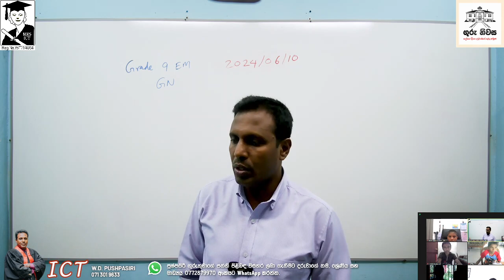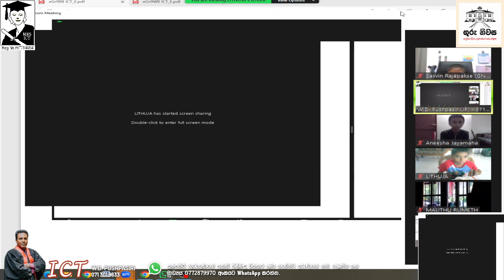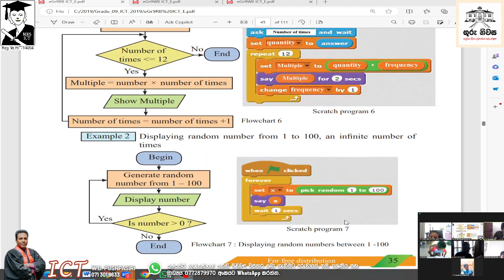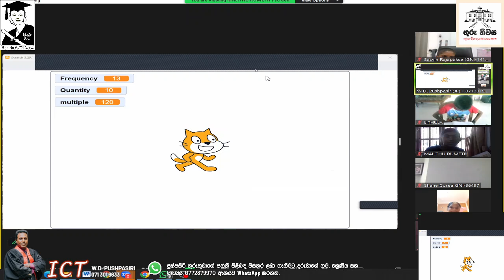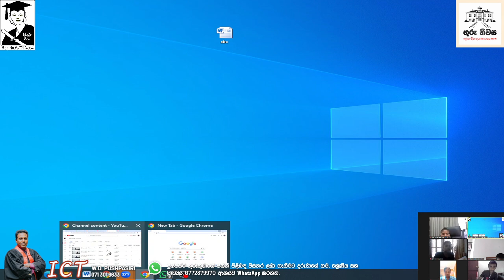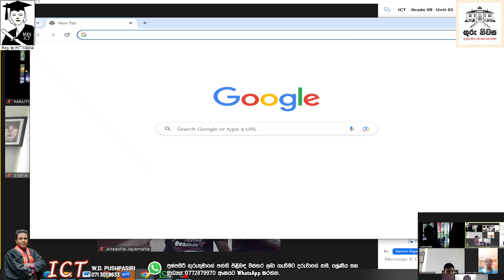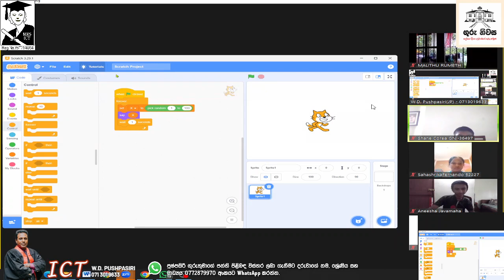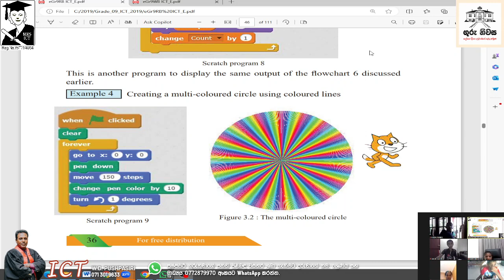ICT Grade 09 Unit 03 Programming Part 04 English Medium 2024 06 10